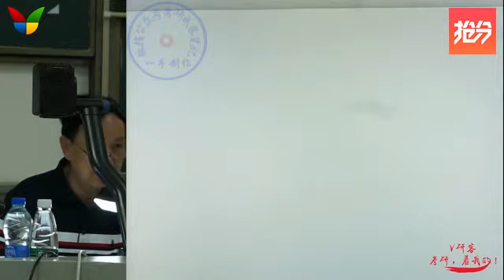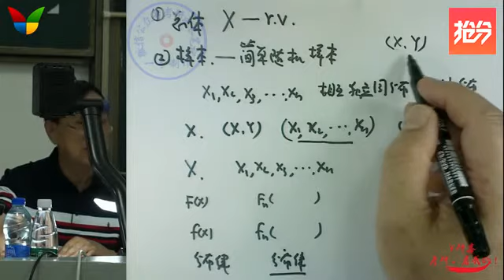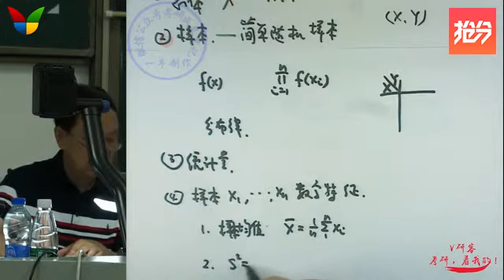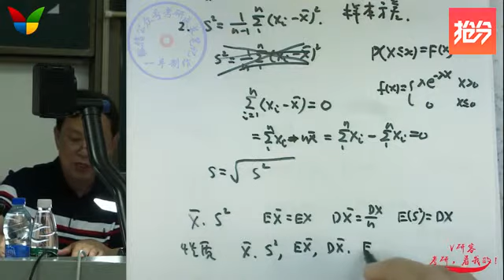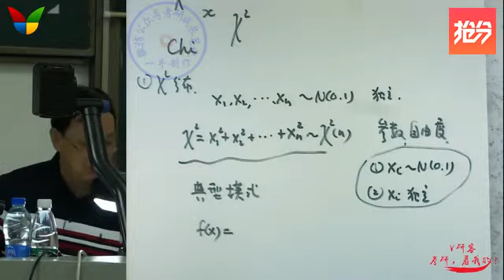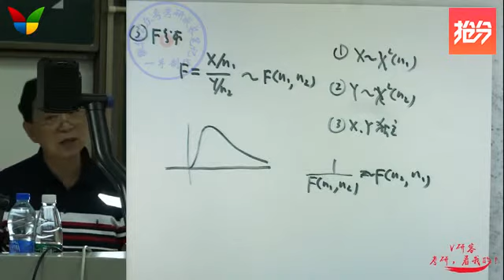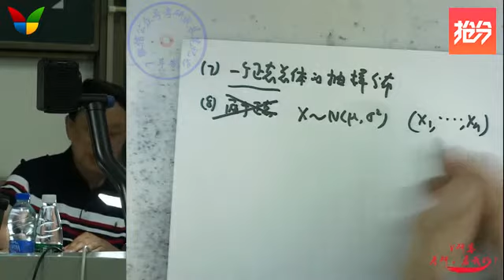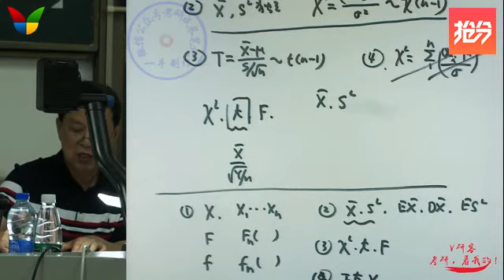27 概率强化6 1